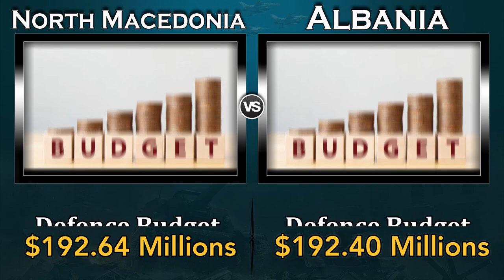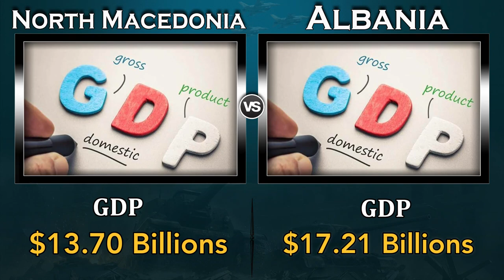North Macedonia vs Albania Military Power Comparison 2022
Albania vs North Macedonia Military Power 2022,
Albania vs North Macedonia Military Power,
Albania vs North Macedonia Military Power Comparison 2022,
Albania vs North Macedonia Military Power Comparison,

Albania Military Power 2022,
North Macedonia Military Power 2022,
Military Power,
Military Power Comparison,
Army,
Global Power,
globalpower,
Comparison,
source: